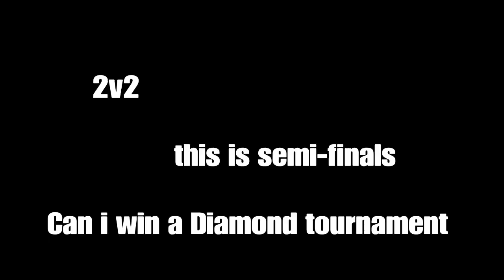Rocket league solo pt 45. Tournament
Deathcon